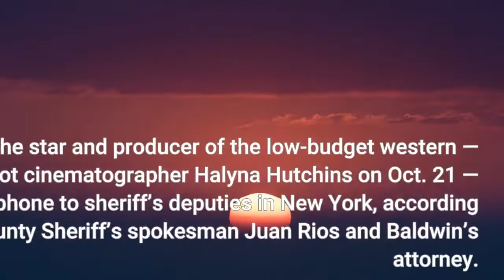Alec Baldwin turns over cellphone in 'Rust' shooting investigation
Alec Baldwin has turned over his cellphone so it can be searched for evidence in the criminal investigation into the fatal “Rust” shooting. On Friday morning, the star and producer of the low-budget western — who fatally shot cinematographer Halyna Hutchins on Oct. 21 — provided his cellphone to sheriff’s deputies in New York, according to Santa Fe County Sheriff’s spokesman Juan Rios and Baldwin’s attorney. Suffolk County Sheriff’s investigators in New York will review the contents of Baldwin’s phone to search for text messages, emails, photos or other data that may be relevant to New Mexico’s Santa Fe County Sheriff’s investigation into the accidental shooting, Rios said.“Once that data is retrieved from the phone, they will provide the data to us, ” Rios said. As recently as Thursday, sheriff’s investigators expressed frustration at the delay in obtaining Baldwin’s cellphone. New Mexico First Judicial Dist. Atty. Mary Carmack-Altwies — Santa Fe County’s top law enforcement officer, who is overseeing the case — had stepped in to lead negotiations with Baldwin and his Los Angeles attorney, Aaron Dyer, to allow Baldwin’s phone to be searched. The process was complicated because Baldwin didn’t provide his phone voluntarily, according to an affidavit for the search warrant. In addition, the actor had returned to New York, where he has a home in the Hamptons, and New Mexico authorities seemed powerless to force him to turn over the phone.“Alec voluntarily provided his phone to the authorities this morning so they can finish their investigation, ” Dyer said in a statement. Santa Fe County Magistrate Judge David Segura on Dec. 16 authorized a search warrant allowing local law enforcement to search Baldwin’s iPhone for evidence that may prove valuable to their investigation of the fatal shooting that also injured the film’s director, Joel Souza. The search warrant issued by Segura was enforceable only in New Mexico, according to local attorneys, leading to the behind-the-scenes effort to work out a consent agreement. Because of these jurisdiction issues, the Suffolk County Sheriff’s Office was brought into the negotiations. The various parties worked out an agreement over what data could be taken from the phone, Rios said. Baldwin’s delay in turning over the cellphone fueled additional controversy surrounding his role in the tragedy. Last weekend, Baldwin posted a video on Instagram, denying that he was trying to impede the Santa Fe Sheriff’s Office investigation.“Any suggestion that I am not complying with requests or orders or demands or search warrants about my phone, that is bull-[expletive], that’s a lie, ” Baldwin said in the video from his car.“This is a process where one state makes a request to another state. Someone from another state can’t come to you and say, ‘Gimme your phone, gimme this, gimme that. ’ They can’t do that, ” Baldwin said in the video. “They have to go through the state you live in. It’s a process that takes time.